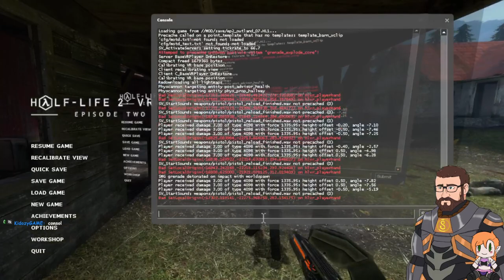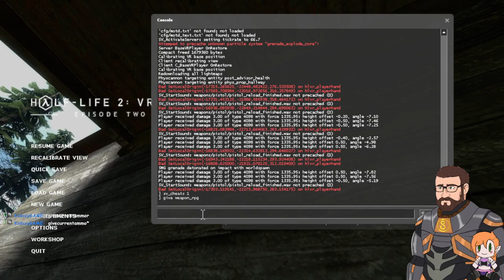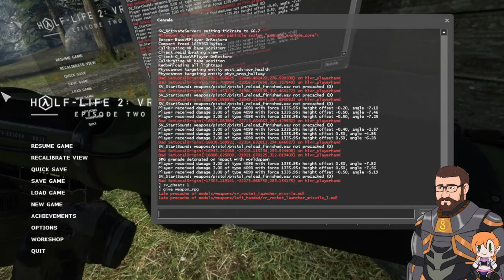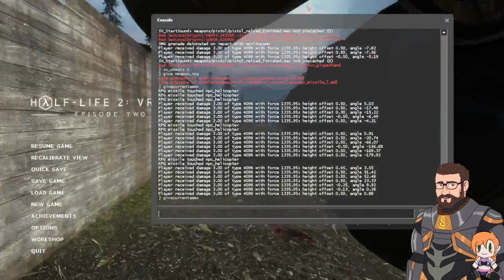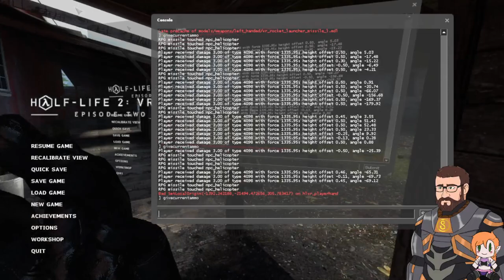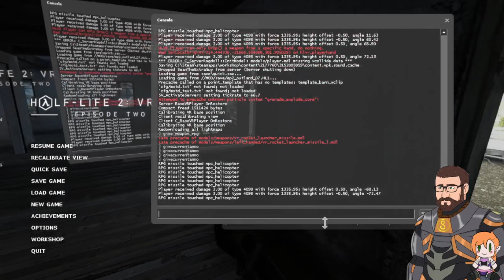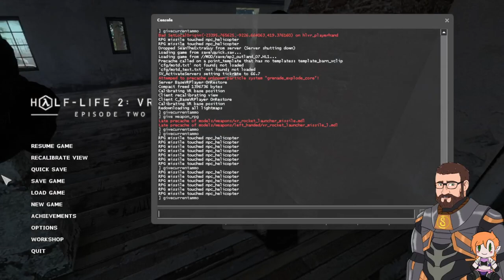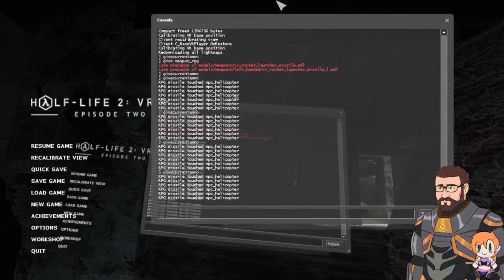Half-Life 2: Episode Two VR #2.5 (Resume after crash)